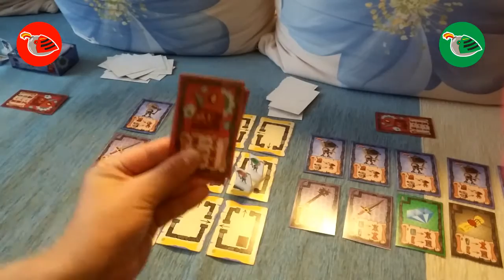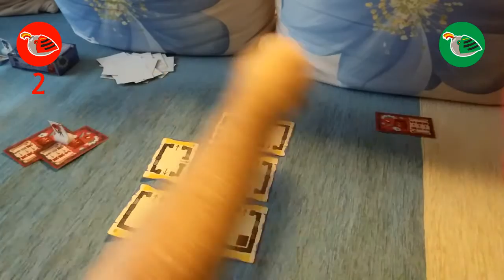"Раз. Два. Три... ГОЛЕМ!!!" Как играть вдвоем.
Пример игрового процесса настольной игры "Раз. Два. Три... ГОЛЕМ!" на 2-х игроков.